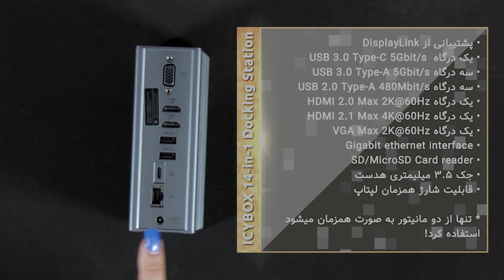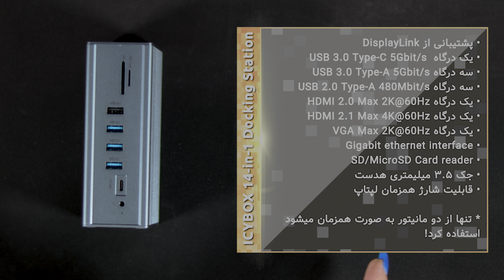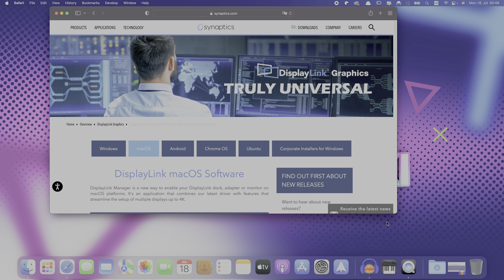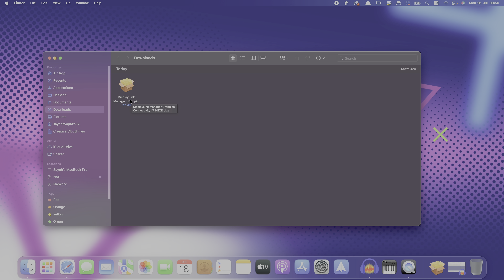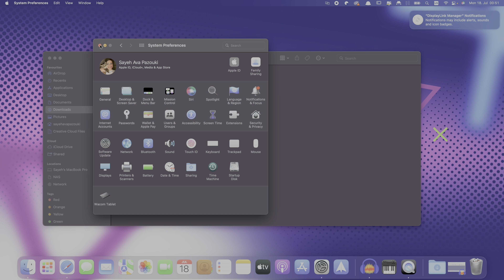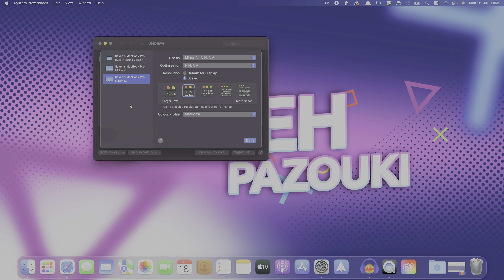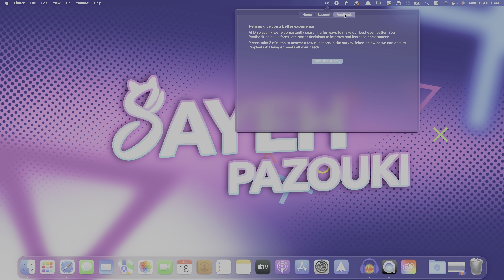نحوه اتصال چند مانیتور به مک های M1و M2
توی این ویدیو در مورد نحوه اتصال بیش از یک مانیتور اکسترنال به مکهای M1و M2 یا همون اپل سیلیکن صحبت میکنیم.
من توی این ویدیو یکی از ارزون ترین داکهای موجود که از دیسپلی لینک پشتیبانی میکنه رو معرفی کردم و نشون دادم که چه طور میشه ازش استفاده کرد.

00:00 مقدمه
00:35 در باره محدودیتهای مکهای ام وان و ام تو
01:40 راه حل چیست؟
02:34 در باره آیسی باکس
03:05 در باره دیسپلی لینک
03:36 مشخصات داک آیسی باکس
08:09 داونلود و نصب درایور
11:30 تنظيمات و محیط درایور
14:28 جمع بندی و خداحافظی